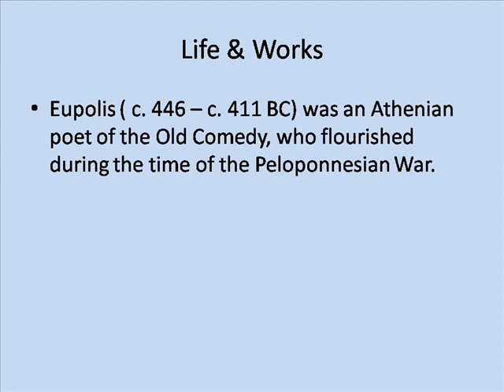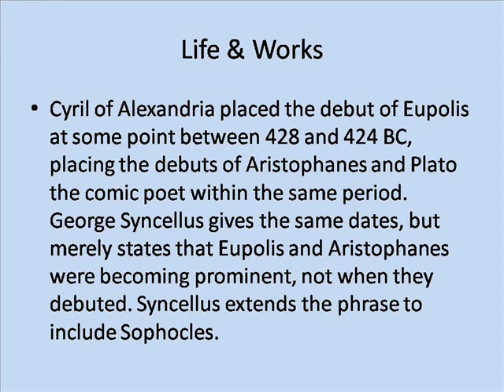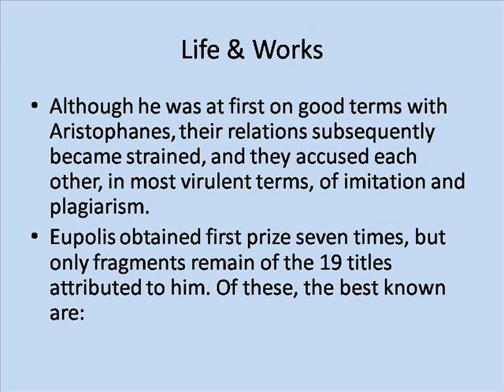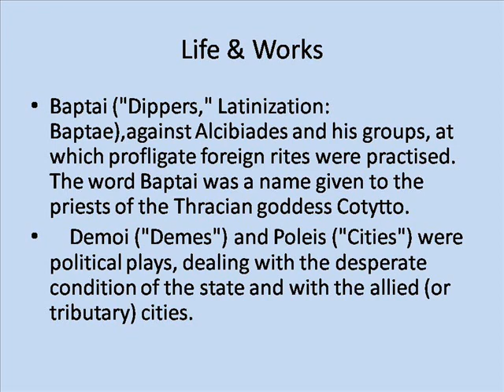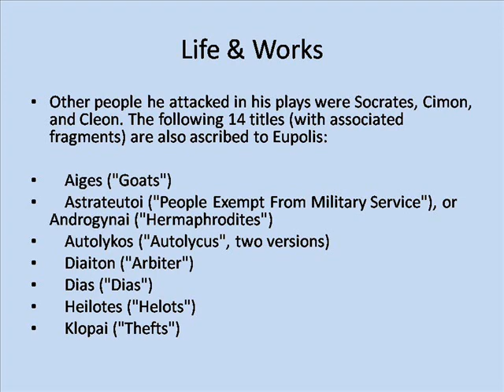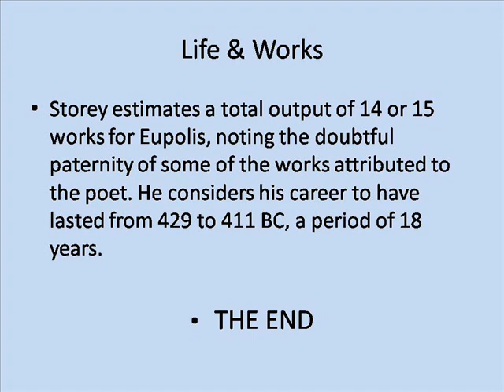Ancient Playwright Eupolis Life & Works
Ancient Aliens
Ancient Egyptian Deity Crossword
Ancient Greece Map
Ancient Civilizations
Ancient China
Ancient Jewels
Ancient Nutrition
Ancient India
Ancient Egypt For Kids
Ancient Egyptian Gods
Ancient Playwright Who Specialized In New Comedy
Ancient Playwright Terence
Ancient Playwrights
Ancient Playwright New Comedy
Ancient Playwright Of New Comedy
Ancient Playwright Specializing In New Comedy
Ancient Playwright Specialized In New Comedy
Ancient Playwright Who Specialized In New Comedy Crossword
Ancient Playwright Who Specialized In New Comedy Crossword Clue